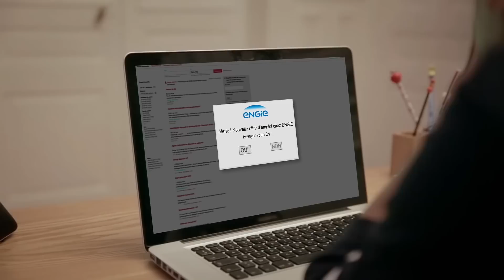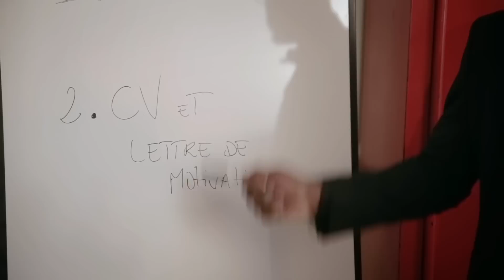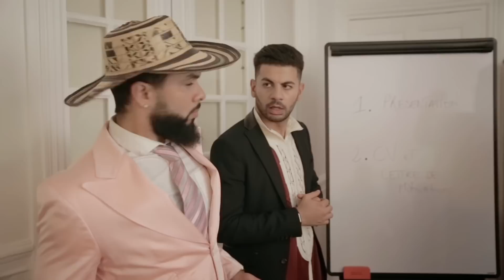LA SAPOLOGIE Les 3 T sapeurs : Valoriser ses compétences et son savoir-être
intégralité des épisode conseille en mode insertion pour votre avenir

REFLEXHDVIDEO : toutes les vidéos de nos prestations.